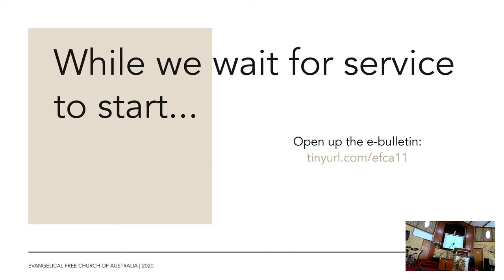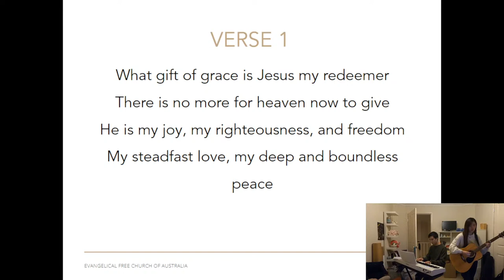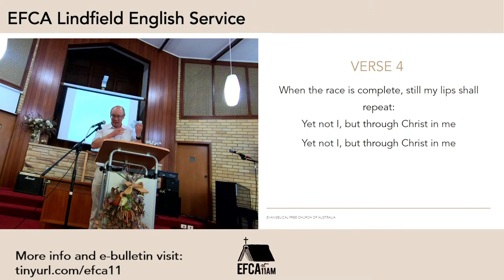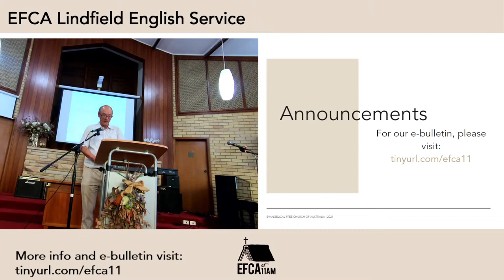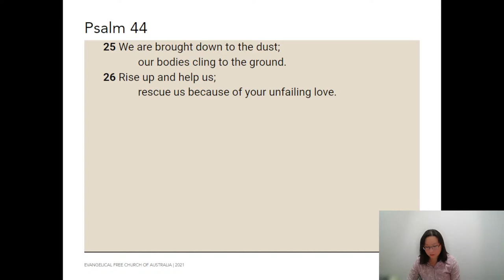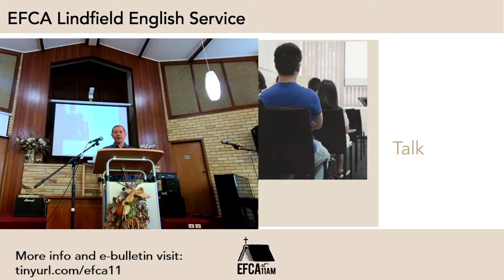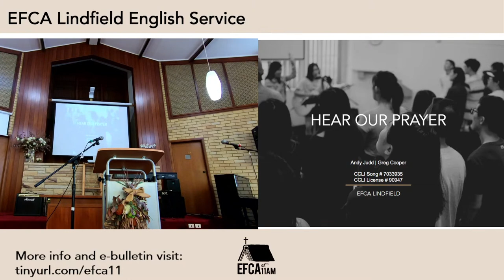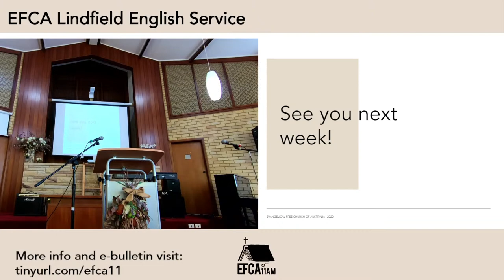11am English Service 2022 01 23